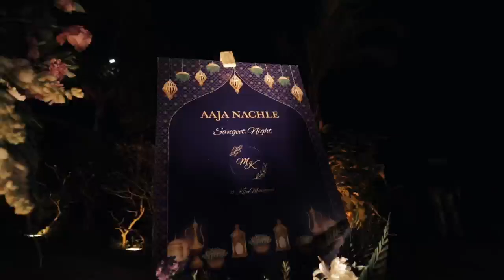GRAND WEDDING SANGEET NIGHT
Our Approach
Photography is more than just a profession for us; it's a lifelong passion. We approach every project with enthusiasm, creativity, and attention to detail, ensuring that each image we create is a masterpiece in its own right. From intimate portraits to breathtaking landscapes, we strive to capture the essence of every subject and scene, transforming moments into lifelong memories.